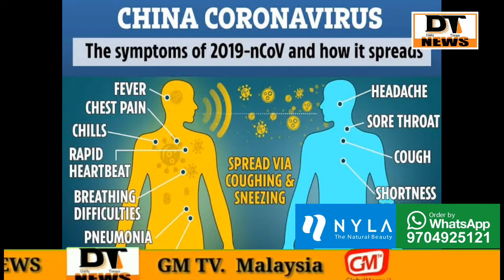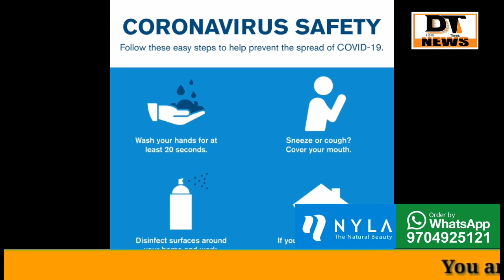CoronaVirus Safety Tips | How to Save From Coronavirus | DTN